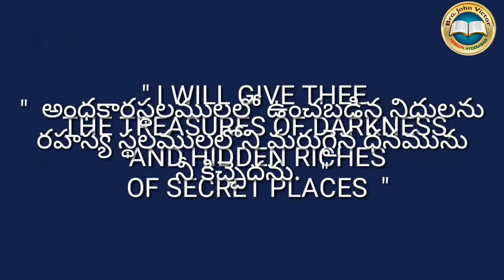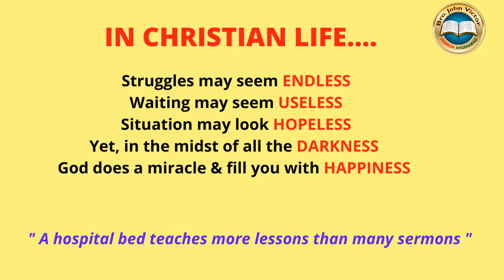SHORT MESSAGE (0004) ON ISAIAH 45:3